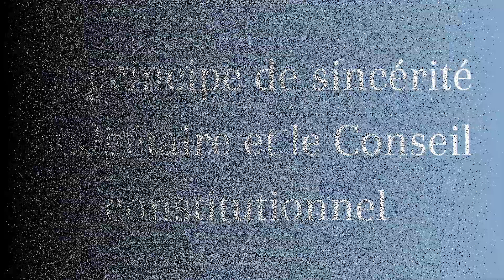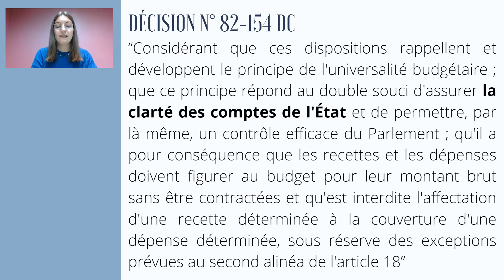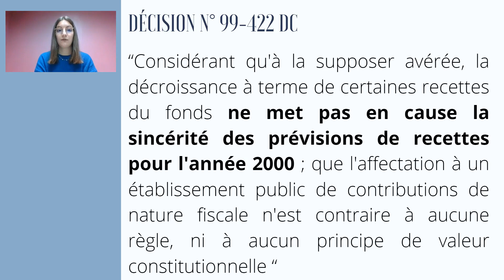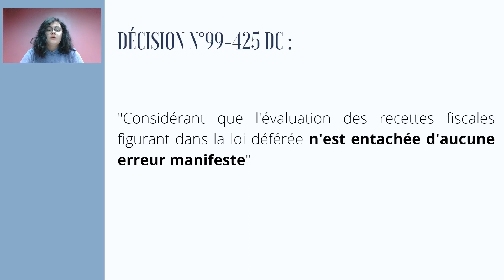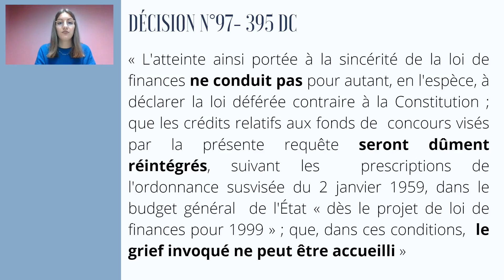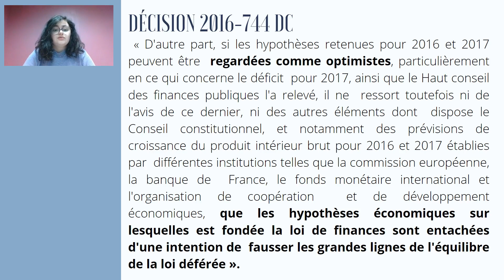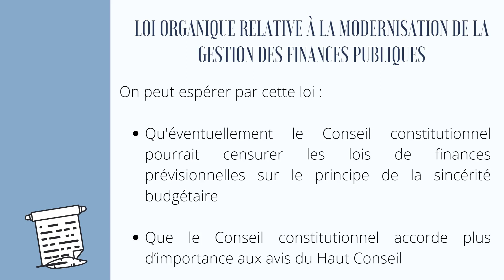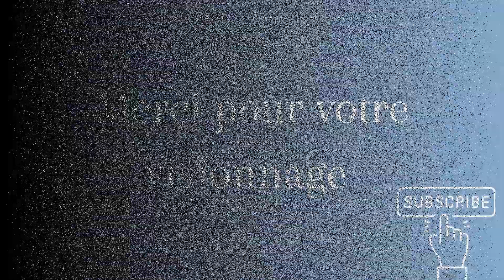Droit public financier - Ep. 77 - Le principe de sincérité budgétaire et le conseil constitutionnel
Vidéo réalisée par Sarah Bahfoud et Madeline Lejamtel dans le cadre du Master 2 Finances et fiscalité publiques de l'Université de Lille, promotion Mollien 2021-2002.